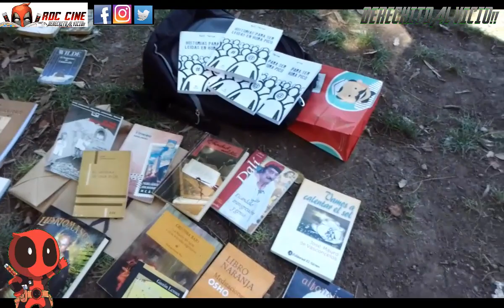[RDC] Encuentro de Lectores Organizado por @Porqueleerok y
Derechito al Vicio! Somos RDC Cine y en esta ocasion les compartimos un resumen de lo que fue el ultimo encuentro de lectores que organizaron la gente de @Porqueleerok y @Buenlibrero este fin de semana.

Hubo intercambio de libros, de anecdotas lectoras, acompañado de un buen clima y solo falatban las facturas para que la tarde sea 100% fenomenal.

Si les interesan las novedades literarias pasense por los canales de Porque Leer, El Buen Librero y Gringolibros que estan en Youtube y en Instagram!